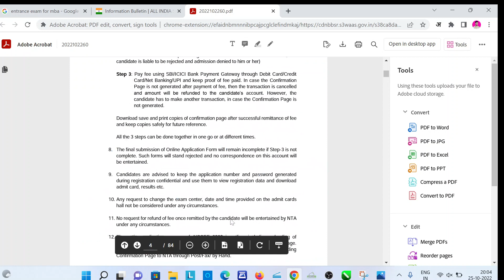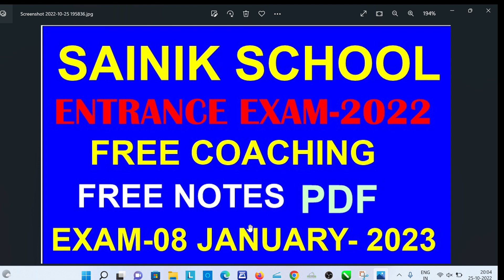SAINIK SCHOOL(AISSEE) ENTRANCE EXAM-2023 , FREE COACHING AND NOTES PROVIDE